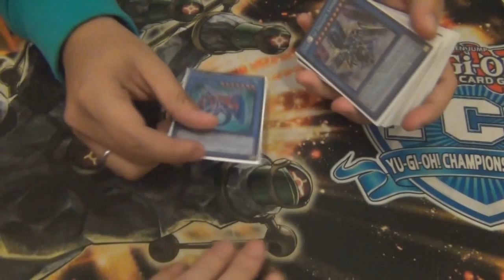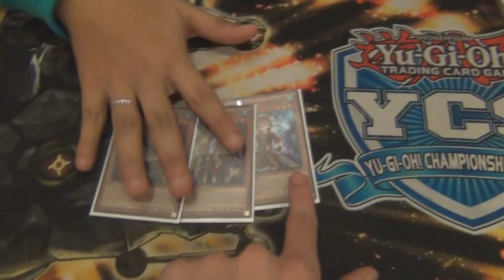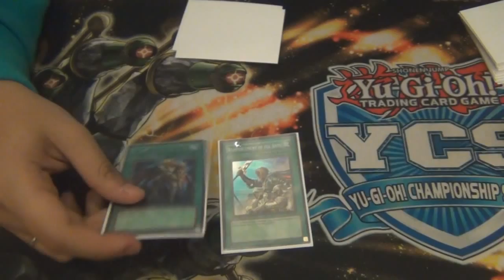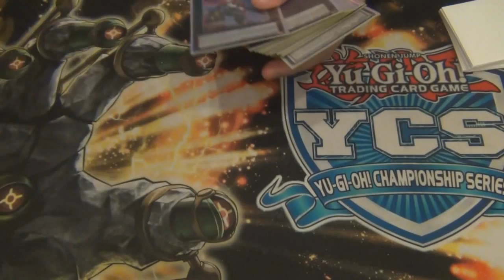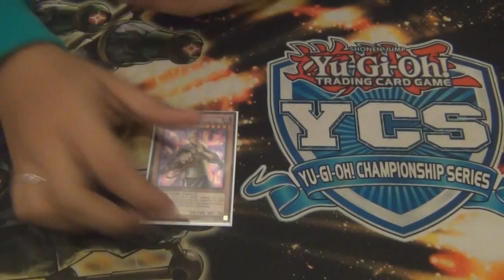Deck Profile - Nekroz - Hector Perez 3° Lugar Regional Magic Sur (Latin YGO)